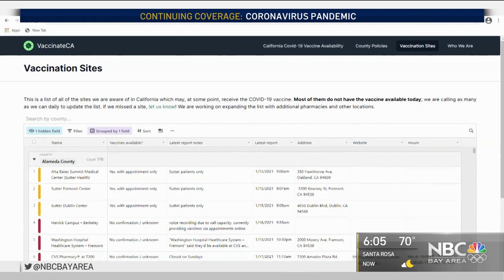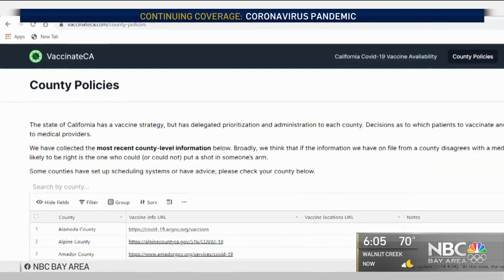New Website Lists Locations of COVID-19 Vaccination Sites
With more people getting frustrated by the day, a tech worker is trying to solve the problem of long waits to get COVID-19 vaccination shots and where to find them in the first place. Scott Budman reports.